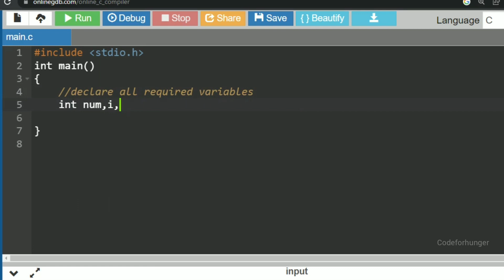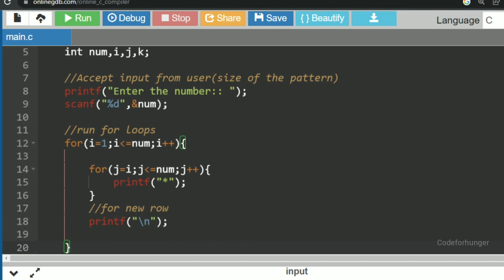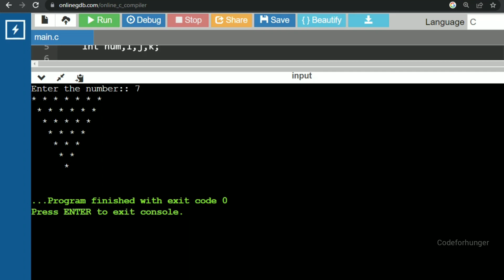Inverted Pyramid Star Patterns In C Language | Pattern Programs In C | Part 2